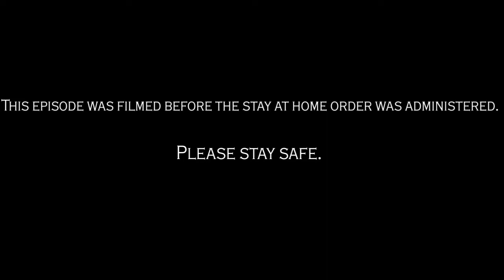The Divinity In You- Speak, The Universe Listens Ep. 121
Arvat and DeBorah discuss ways to tap into/ connect with your own divinity. Connecting with your own divinity is a life-changing step!